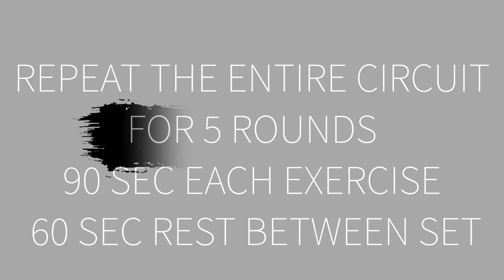ROLL & COORDINATION WO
Hi Humans!

We train because what we really want to do is hack our bodies. Control them. make them vehicles that do our bidding. That's never easy. It takes time, effort, hard work. This workout is a step towards that direction: controlling the body you live in. If there ever was a rinse, apply, repeat formula that produced the desirable outcome, this would come pretty close to being it.